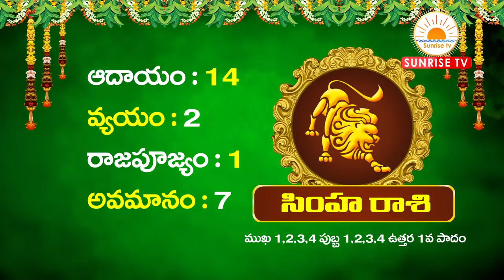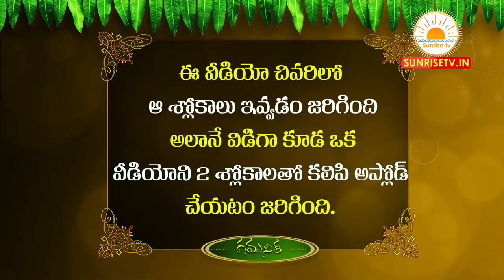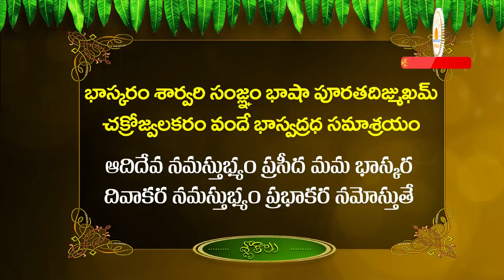Simha Rasi Ugadi rasi phalalu 2020-21 | Sarvari Ugadi Rasi Phalalu 2020 | Sunirse Tv